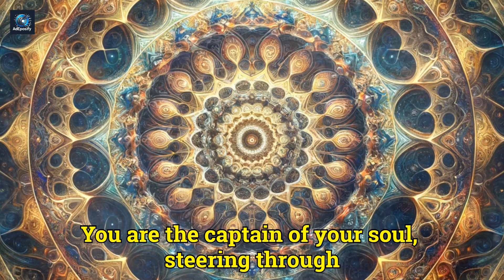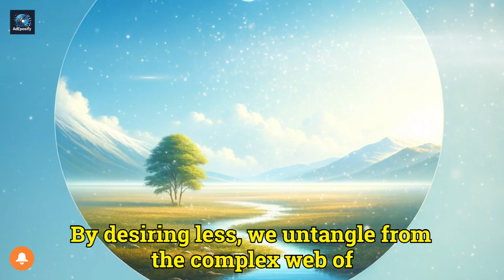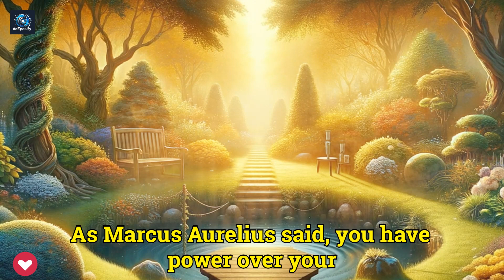"The Stoic's Harmony: Navigating Life with Wisdom and Peace"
"Join us on a journey through Stoicism. Explore how embracing resilience, simplicity, acceptance, and inner strength leads to a tranquil mind and harmonious life. StoicHarmony ResilienceInAdversity"